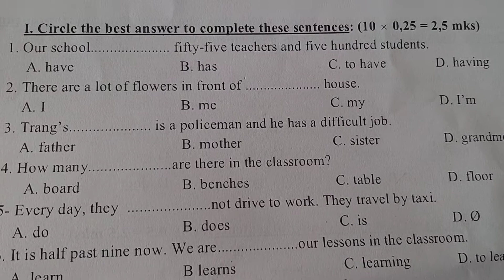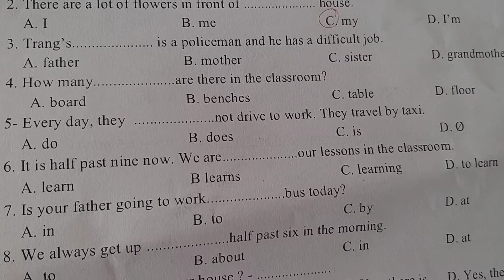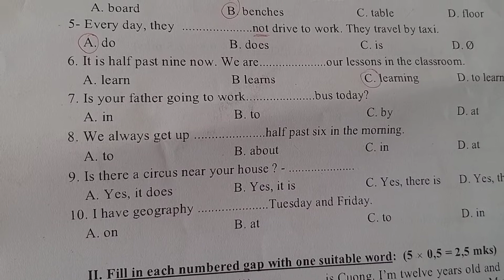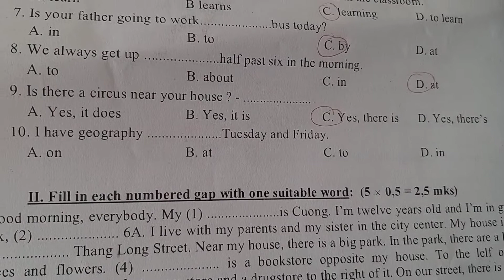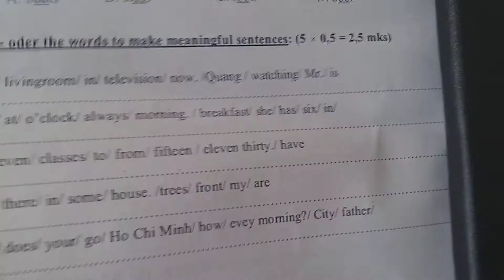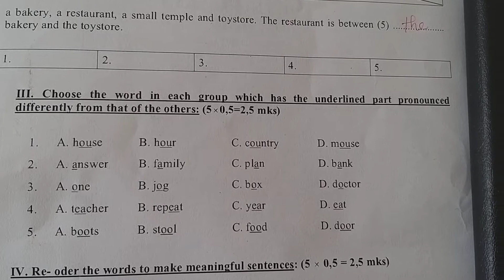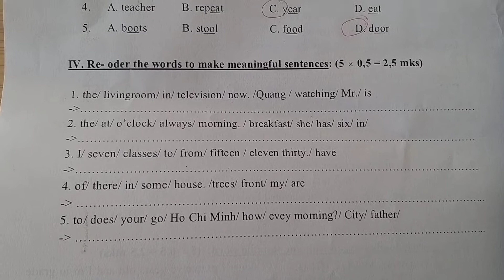Tiếng anh lớp 6 - Hướng dẫn giải đề thi học kì 1 - Đề số 1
Hướng dẫn các em học sinh lớp 6 ôn thi học kì 1 môn Tiếng Anh Lớp 6